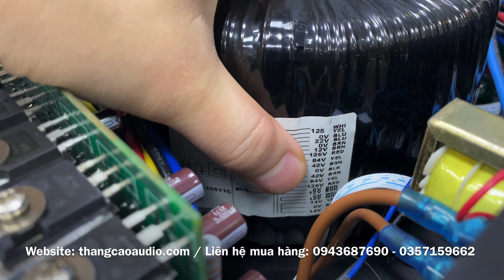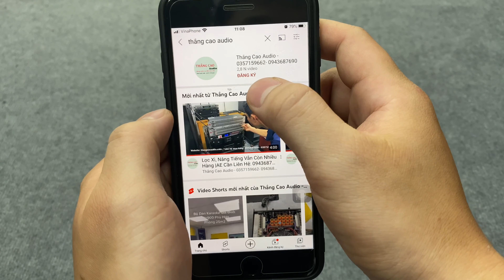Đẩy "Khủng" Chuyên Sub Kép Coil 125 - Lx 3600Xs: 9tr5 - Fb: 0943687690